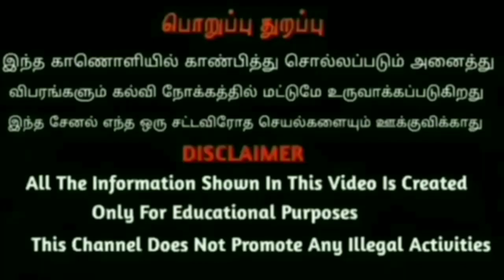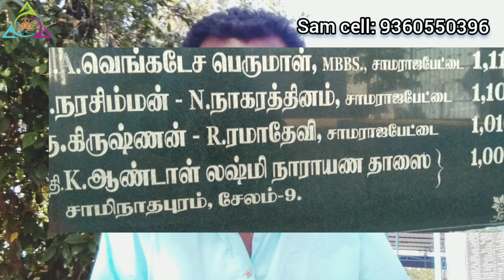ராதாகிருஷ்ணன் | RK | அறம்பாடி பாடல்கள் | ரகசியம் | சாந்தன் சாம்ராஜ் SSR